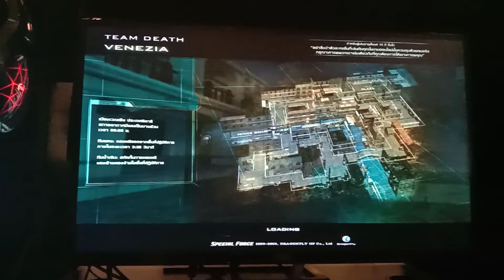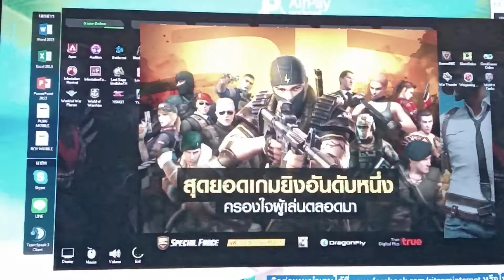Sf 10-0 หรือ 0-10เล่นให้เด็กมันดู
สนุกกับเด็กๆช่วงเวลาผ่อนคลายกับเกมส์ SF